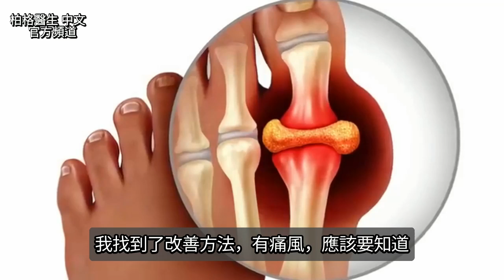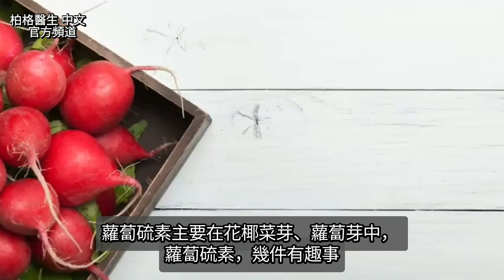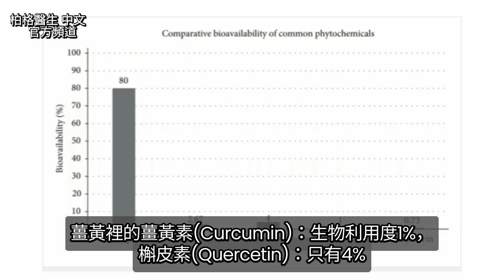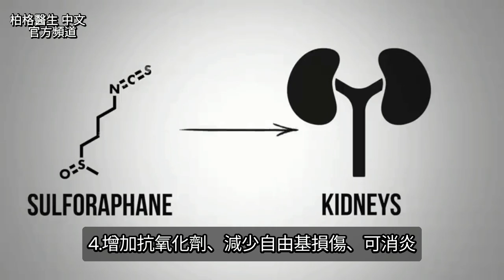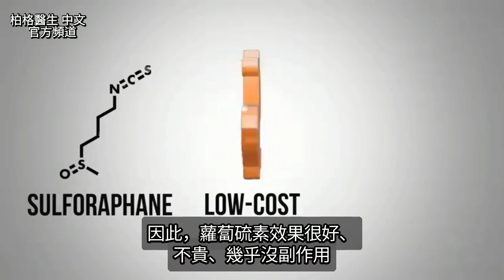痛風和尿酸,吃這植物, 自然療法,柏格醫生 Dr Berg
植物化學物，可能是完美的天然痛風療法。
0:00 緩解痛風的最佳自然療法
1:15 蘿蔔硫素緩解痛風
3:10 尿酸和腎臟
4:38 尿酸和痛風的訪談！

柏格醫生 dr berg 談：痛風的天然療法。痛風藥的作用：降低普林 (purine) 轉成尿酸的酵素，稱：黃嘌呤氧化酶 (xanthine oxidase)。

想自然地擺脫痛風，需從飲食中戒除酒精、果糖。
但，很多人已戒除了，還是有痛風！

是否有黃嘌呤氧化酶的天然抑制劑，作為痛風的有效家庭療法？
答案是肯定的！

蘿蔔硫素 (Sulforaphane) 是一種植物化學物質或多酚，可能是治療痛風的完美家庭療法。

蘿蔔硫素的最佳來源：花椰菜籽芽和蘿蔔籽芽。也可以吃膠囊保健品。

蘿蔔硫素的好處：
1. 生物利用度最高的多酚之一，生物利用度約 80%。意味著，它具有高度可吸收性。

2. 啟動基因和酵素，有助排除毒素、致癌物，可以啟動超過100個防禦基因！

3. 有助於恢復腎臟中的腎元 (Nephron)，使腎臟過濾更多毒素。身體會產生尿酸，並透過腎臟過濾。
痛風有時是由腎臟問題引起，因腎臟無法過濾尿酸。

4. 有助於增加抗氧化劑，減少自由基損傷、消炎。

5. 增加微生物多樣性，使微生物分解、清除體內多餘的尿酸。

(訪談)痛風最佳療法,照紅外線與電磁療法,柏格醫生 Dr Berg

艾瑞克柏格(Dr Eric Berg)醫生介紹：
58歲，脊椎醫生， 他是弗吉尼亞州、加利福尼亞州和路易斯安那州的3州脊椎科醫生，￼執照一直維持有效。他是全球知名的健康生酮飲食和斷食專家，也是《新體型指南》和KB Publishing出版書作者。